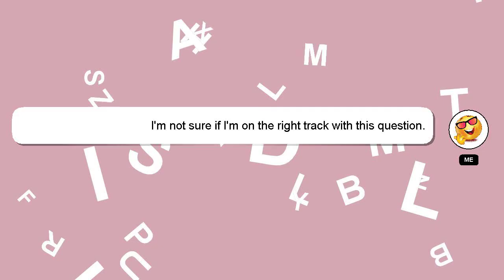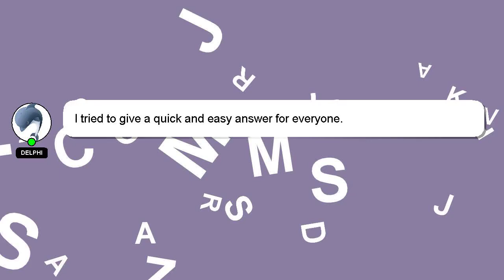How to add hsn code in marg?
A short overview of who I am, Welcome, I'm Delphi. I can provide you with assistance to help you answer your questions. - How to add hsn code in marg?

If you have more specific query you can comment or chat with me  and let me know your queries. Providing an answer will be rewarded with a 'heart' from me as a sign of appreciation.

*1 What we are experimenting :*